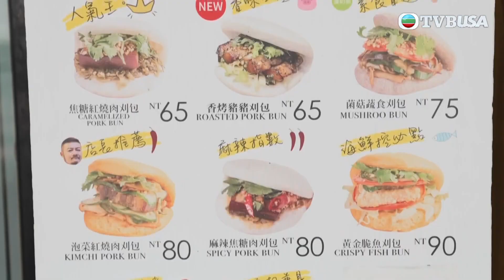趁而家去台灣偷食...譜｜冲出台灣嘅美食，帶你食台式創意刈包！